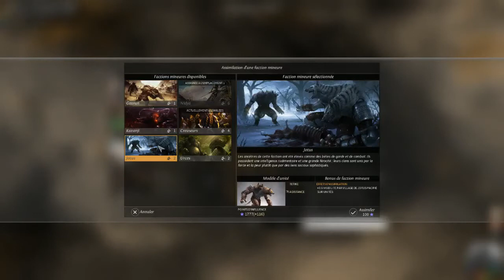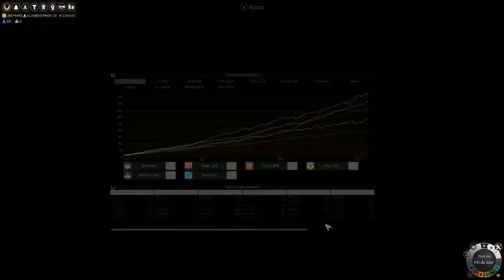Let's play Endless Legend S4 Les Nécrophages épisode 8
Episode 8 : C'est la guerre !